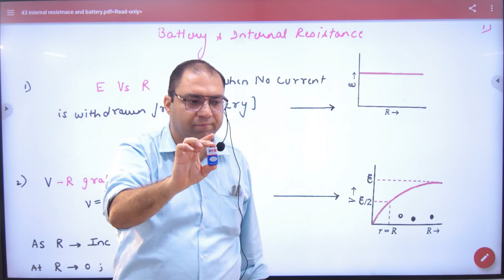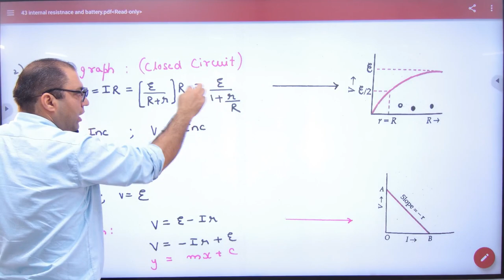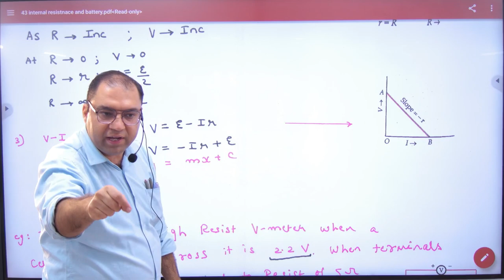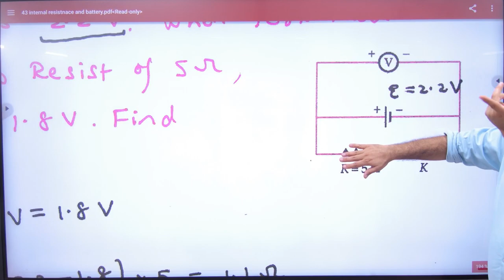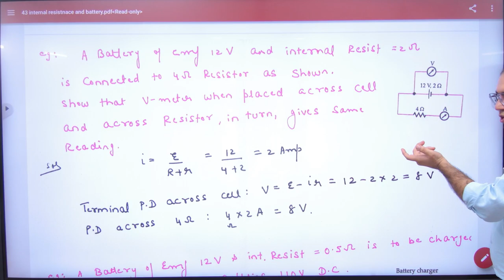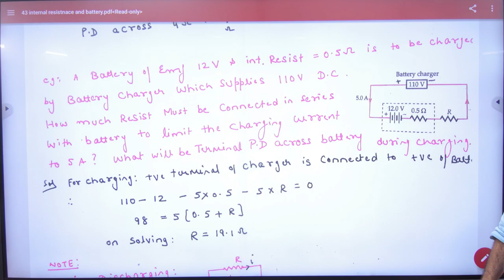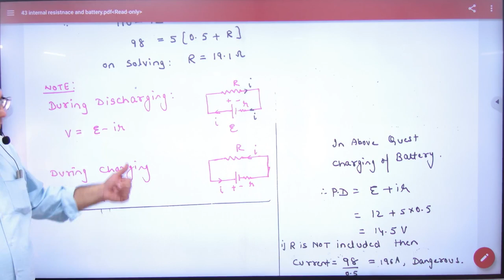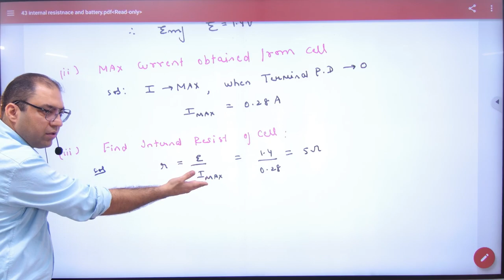4 Problems on Internal Resistance